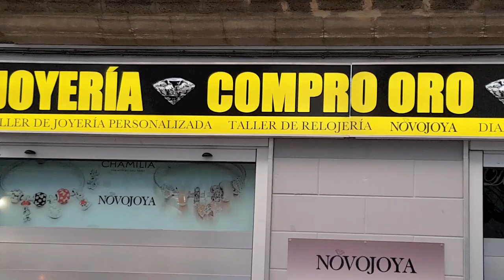Rotulación integral de local Joyería Novojoya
Fabricación e instalación de luminoso, banderola luminosa, cartel en vinilo sobre pvc de 5mm. vinilos transparentes fondeados en blanco (interior de cristal), letras corpóreas y vinilos de corte.